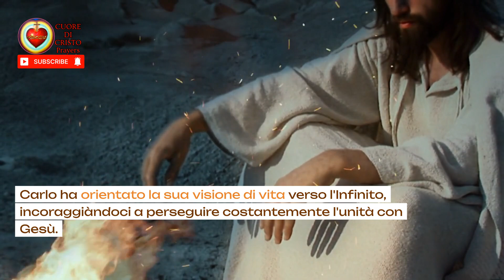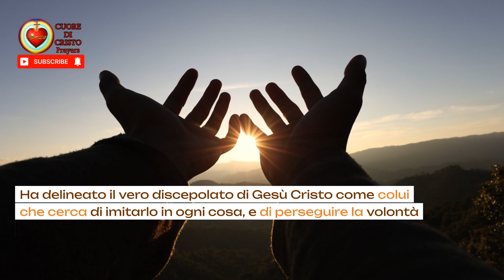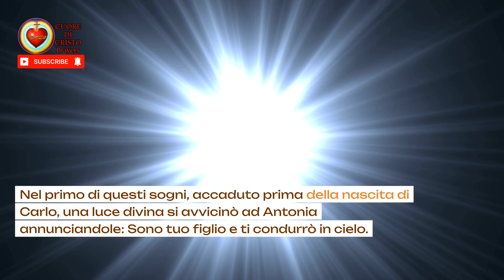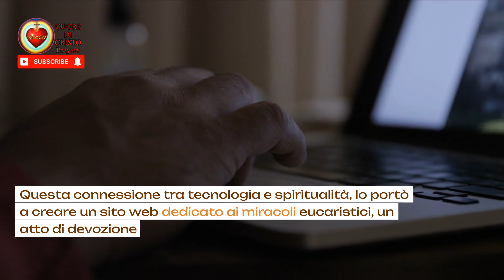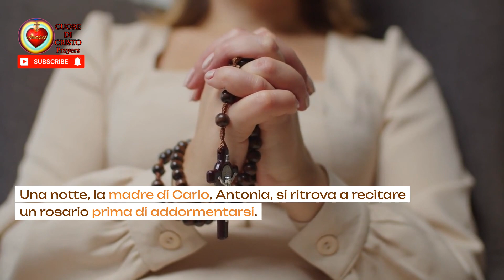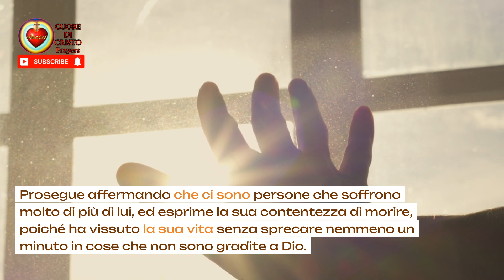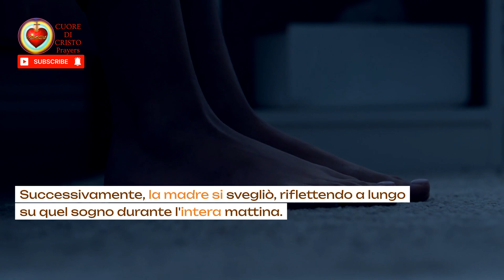LE PROFEZIE DEL BEATO CARLO ACUTIS ALLA MADRE ANTONIA SALZANO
🌟 Scopri la straordinaria storia di Carlo Acutis! 🌟 Nel nostro ultimo video, esploreremo la vita di Carlo Acutis, questo giovane servo di Dio, noto per la sua straordinaria spiritualità e dedizione. Approfondiremo le profezie sorprendenti che Carlo ha condiviso con sua madre, Antonia Salzano, attraverso sogni profetici. 🌙✨ Carlo Acutis, il giovane beato delle nuove generazioni, continua a ispirare con il suo fervore religioso e il suo impatto spirituale. Non perderti questa affascinante narrazione sulle profezie di Carlo Acutis e il suo straordinario cammino di fede. Clicca ora per conoscere la storia di Carlo, le profezie toccanti e il significato profondo dietro ogni messaggio. 🙏📖

➡️ Cosa troverete in questo video:

00:00 – 00:42  Intro
00:43 – 03:08  Carlo Acutis
03:09 – 05:30  Antonia / i segni
05:31 – 06:21  Ultimi giorni
06:22 – 08:20  Beatificazione e miracolo